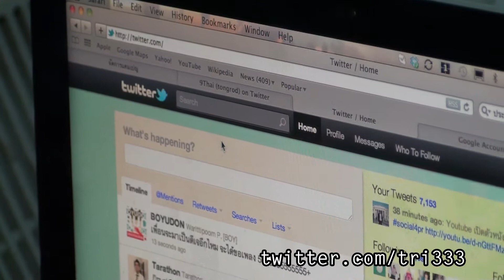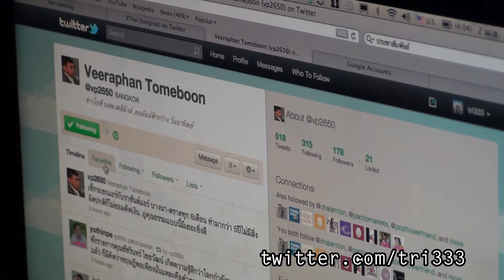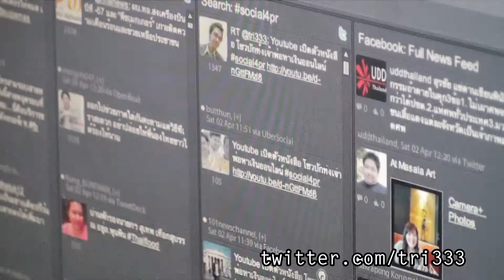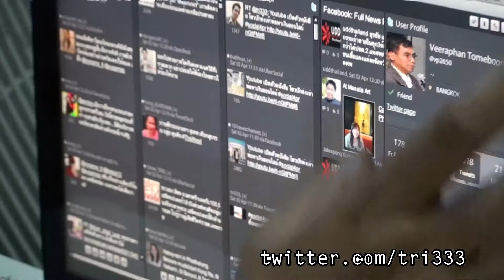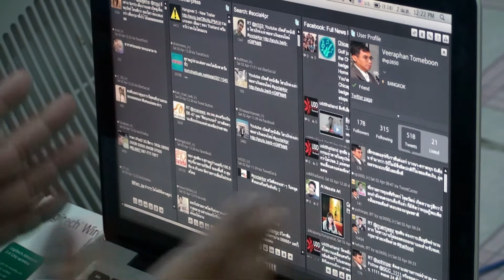เทคนิคการ Follower ของ Twitter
เทคนิคการ Follower ผู้สื่อข่าวผ่าน ทางเว็บไซค์ Twitter.com และ โปรแกรม Tweetdeck